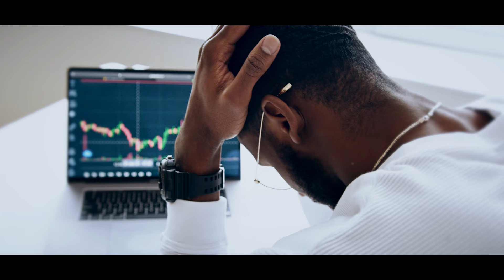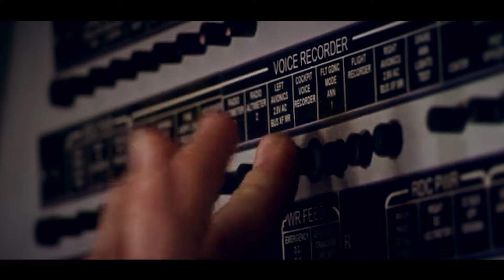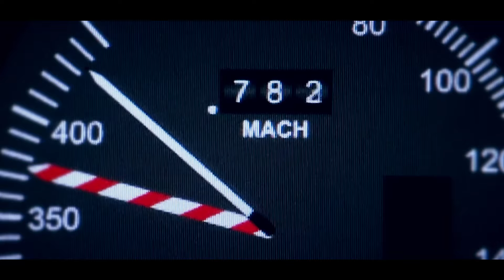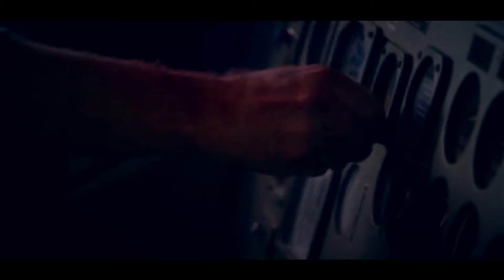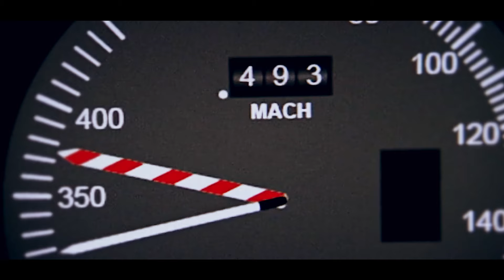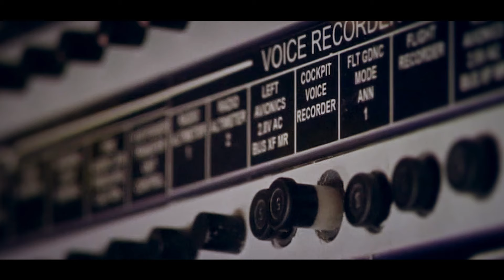Ketegangan di Ruang Kokpit, Baku Hantam Sampai Pesawat Kebalik | FedEx 705